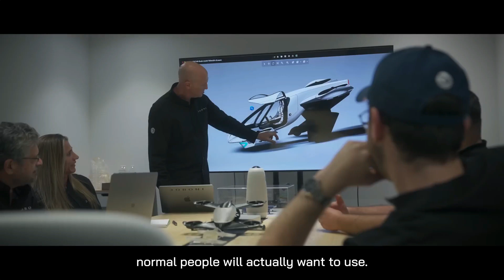The Doroni H1-X Just Changed the Future of Flying Cars FOREVER!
🚀 Introducing the Doroni H1-X – The Flying Car Revolution Has Begun!
Say hello to the future of personal transportation! The Doroni H1-X is the latest breakthrough in eVTOL (electric vertical takeoff and landing) technology, combining sleek design, cutting-edge engineering, and zero-emission electric power. In this video, we unveil everything you need to know about the H1-X flying car — from specs and performance to how it’s set to transform urban mobility.

Whether you're a tech enthusiast, investor, or future pilot, the Doroni H1-X is a game-changer in the $1 trillion aerial mobility market. Don't miss this first look at the flying vehicle that's making headlines across the globe!